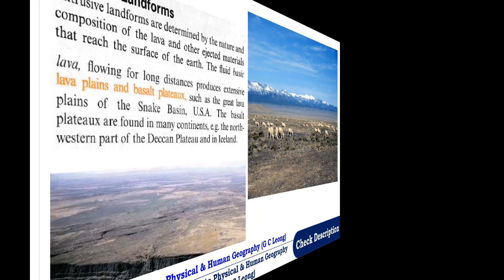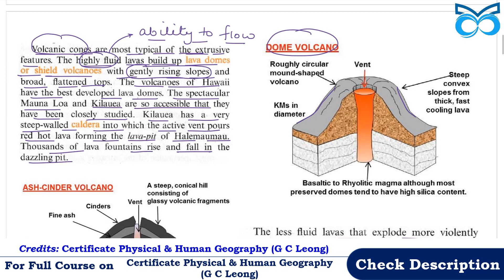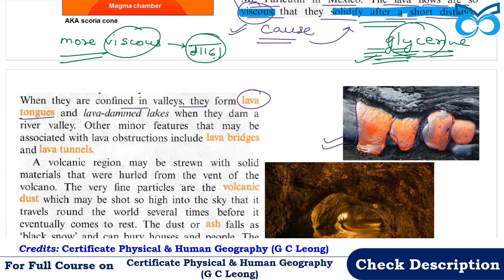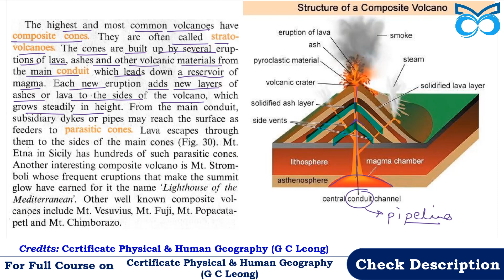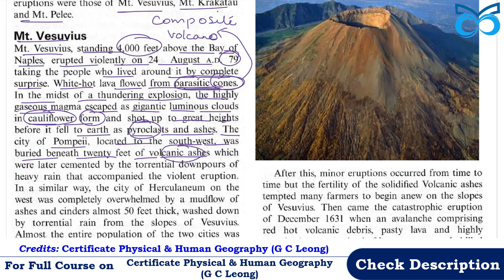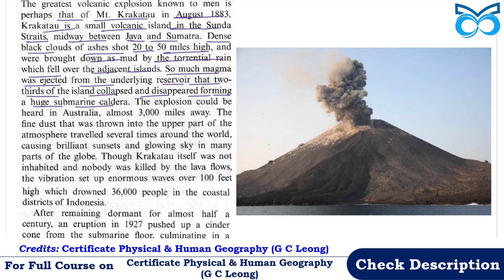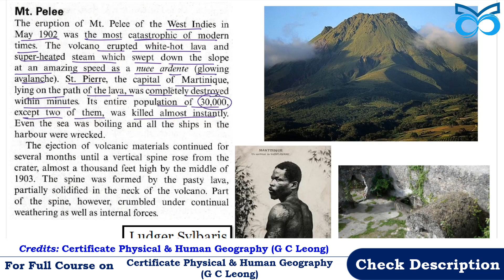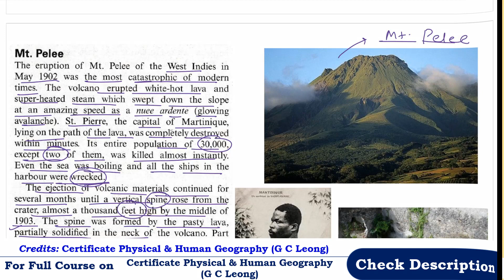Physical Geography | GC Leong | Vulcanism and Earthquakes | Chap 3(2) | UPSC/SSC/PCS Exams | OOkul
Vulcanism and Earthquakes – Part 2
0:00 Extrusive Landforms
Some Volcanic Eruptions
20:31 Mt. Vesuvius
26:17 Mt. Krakatau
31:07 Mt. Pelee
Find all other videos of Certificate Physical and Human Geography by GC Leong - Part 1